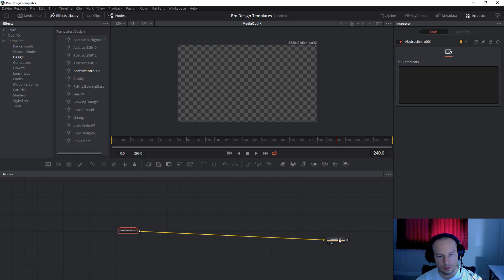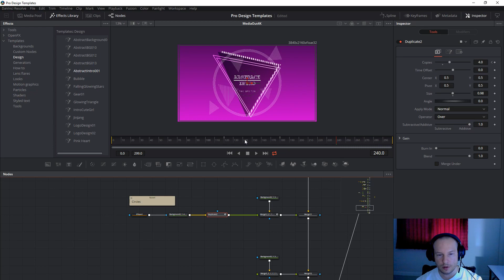0048 Davinci Resolve FREE Templates for Fusion Abstract Intro 001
Welcome!

Here you will find Free source files of everything I made and I will make in the Future.

Projects are made in Adobe Photoshop, Davinci Resolve and Fruity Loops.

Backgrounds, intros, transitions, music and sounds all in one place.

To use this files all I require is for you to credit me and share link for my Blog and YouTube channel.

Bitcoin/BTC : 1kEtcK9Ayt5UtKW24dEPRc5a7SorLP5AV
Bitcoin Cash/BCC : 1kEtcK9Ayt5UtKW24dEPRc5a7SorLP5AV
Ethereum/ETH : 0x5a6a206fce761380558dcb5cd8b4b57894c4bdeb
DASH : XicLDf5LvqsunjNmeb7Vu4KyDyUEVwUabk
DogeCoin/DOG : DFTB1hJhrot4U69YZ4GQArc9rgrF4GGJSz

If you have questions, you can ask in the comment section.